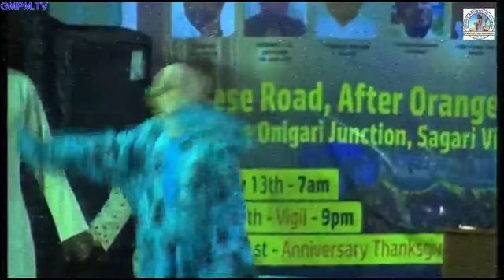ANNUAL OPEN AIR CRUSADE DAY 7 TAG: MERCY ONCE AGAIN THEME: AGBARA OLORUN GBA NII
BY PROPHET  GIDEON  OBIWALE